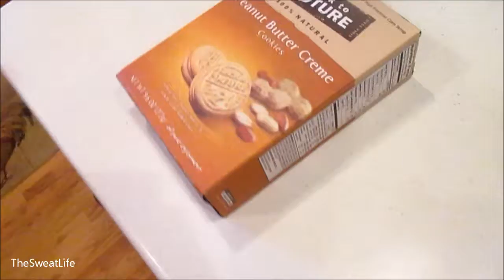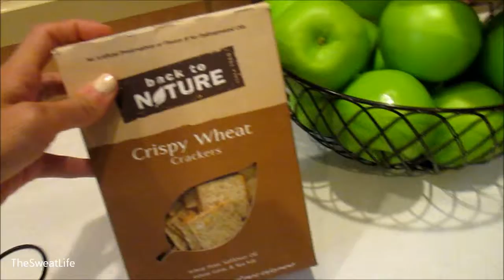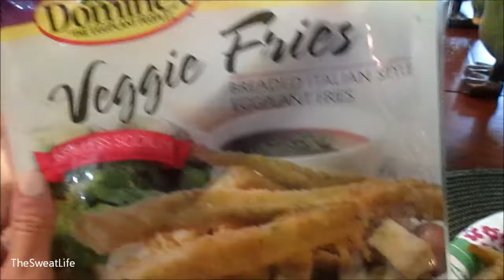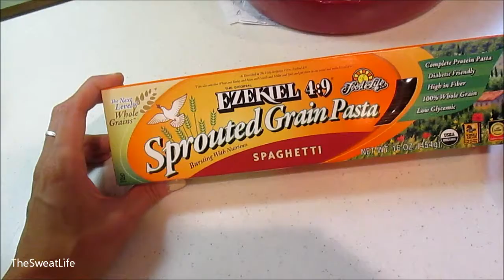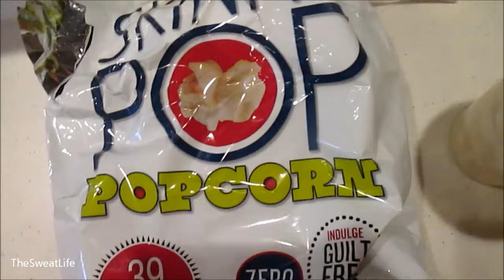The Sweat Life #17